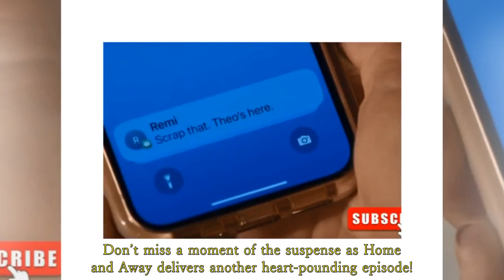Home and Away: The game is up - Remi and Bree were discovered while secretly hiding their reunion.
Will their love survive the fallout, or will the truth finally come to light, shattering everything they've worked so hard to protect? Home and Away Spoilers